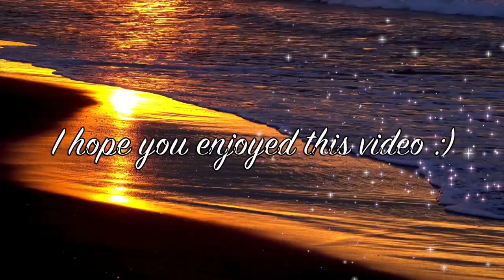FUPA WORKOUT + RESTORATIVE BODY STRETCHING ✨SELF-CARE VLOG✨ ASMR AMBIENT SOUNDS | Kelly Vlogs ASMR